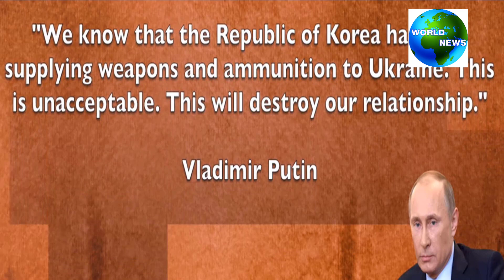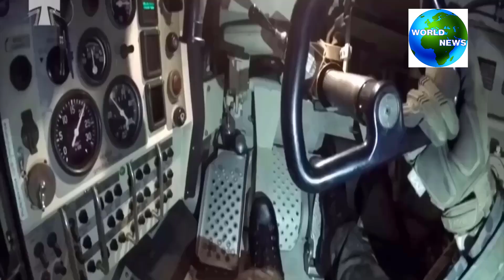Putin is angry! 13 top Russian generals sent by the Kremlin to war!